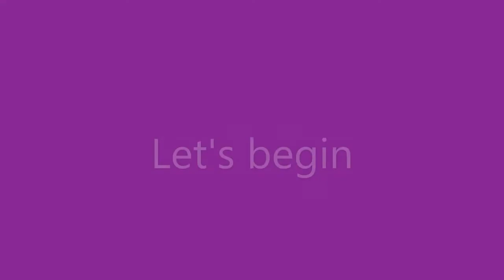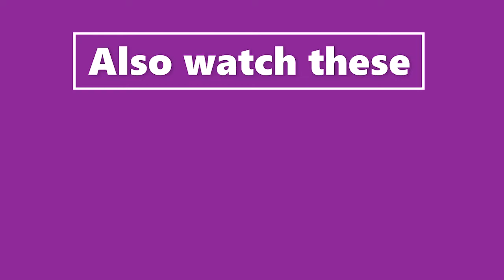DIY cute empty jar decor | Crafts with Eisha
Hi peeps,
In this video, I am showing you how to use an empty Jar for decor.CRAFT